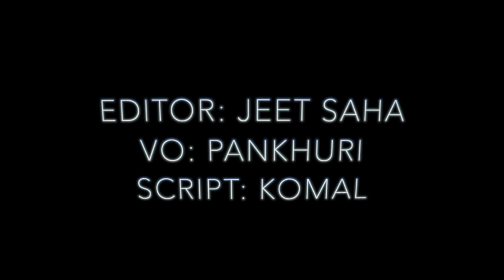Salaar | 61 Amazing Facts | Prabhas | Shruti Haasan | Prashanth Neel | Hombale Films | Action Movie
In film Salaar Prabhas is in the lead role as Salaar, Shruti Haasan is in a leading role, Madhu Guruswamy is set to play a pivotal role and we are here with the amazing and interesting facts about this movie, also don’t miss any movie trailer, Trailer language will be in Telugu as well as Hindi, and we are also expecting film poster and release date is set to 14 April 2022.

Timestamp -
0:00 - Intro
1:28 - Here comes Prabhas with most exciting action pack role!
2:36 - Intense and viral shoot of Prabhas!
3:47 - What about film's actress?

Let’s talk about this movie –
Salaar is an upcoming Indian action thriller film written and directed by Prashanth Neel, starring Prabhas and Shruti Haasan. The film is produced by Vijay Kiragandur under Hombale Films. Shot in Kannada, Telugu language, the film will also be dubbed in, Hindi, Tamil, and Malayalam. The music is composed by Ravi Basrur while cinematography is handled by Bhuvan Gowda.

Principal photography of the film commenced in January 2021 at Godavarikhani, Telangana, and the film is scheduled to be released theatrically on 14 April 2022.

The film along with its title was announced on 2 December 2020. Touted to be an action thriller, the film marks the first collaboration between director Prashanth Neel and Prabhas. Actress Shruti Haasan was cast in a leading role in January 2021. Kannada actor Madhu Guruswamy is set to play a pivotal role. A few reports claimed that the film is the remake of Neel's debut film Ugramm The film was formally launched in Hyderabad on 16 January 2021. Ravi Basrur is composing the music while Bhuvan Gowda is the cinematographer.

The film's shoot began on 29 January 2021 in the coal mines near the city of Godavarikhani, Telangana.

Bollygrad Studioz brings for you some of the amazing and interesting facts about this film, we are also working on our concept trailer for this movie.

Editor: Jeet Saha
Anchor: Pankhuri
Script: Komal